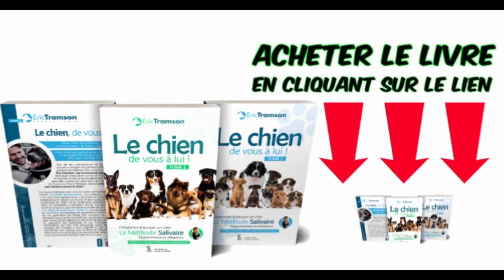AVIS ET TEMOIGNAGE EDUCATEUR CANIN STAGE 1 JOURNEE